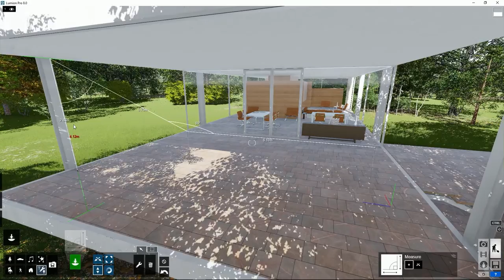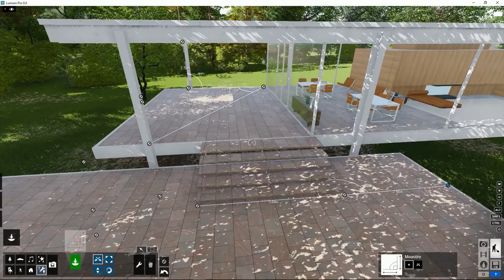Lumion - Construcción: Medición de objetos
Ya sea confirmando la distancia entre dos muebles o comprobando el perímetro de un jardín, la nueva herramientas de medición de Lumion 8 le ayuda a realizar verificaciones rápidas de medición sin necesidad de volver al software de modelado.